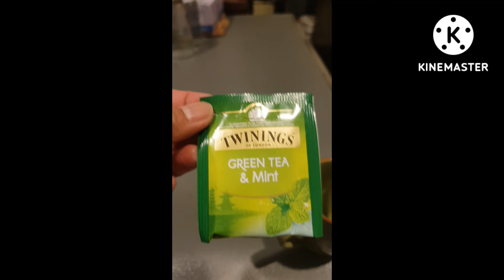Twinings green tea & mint